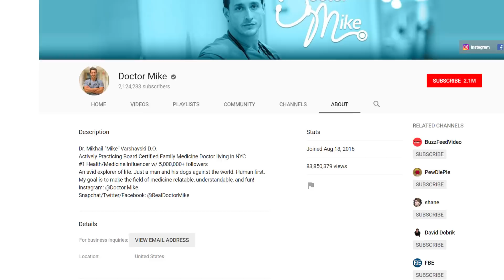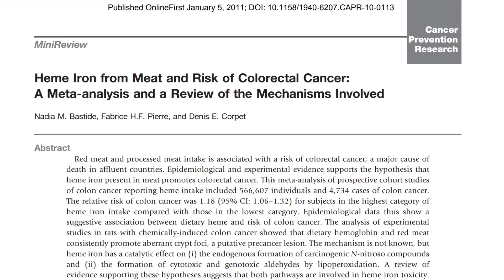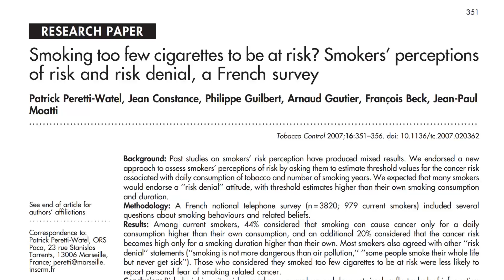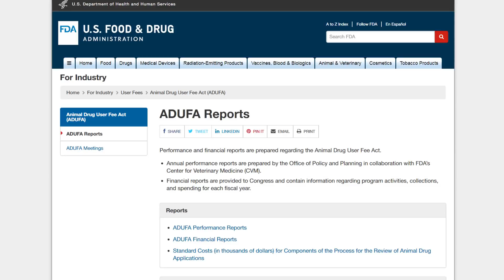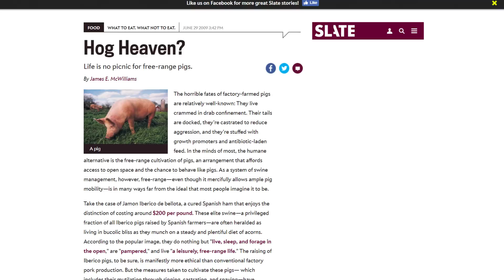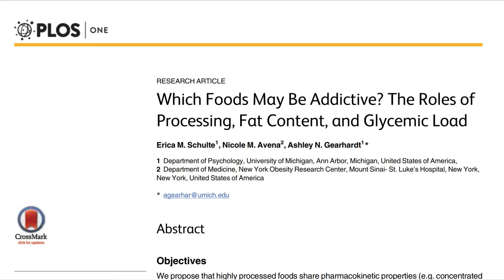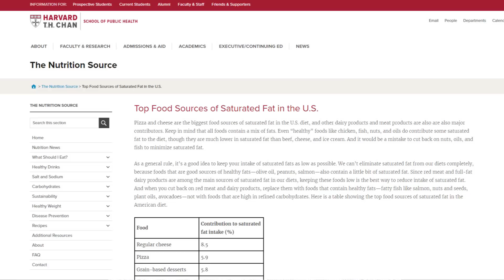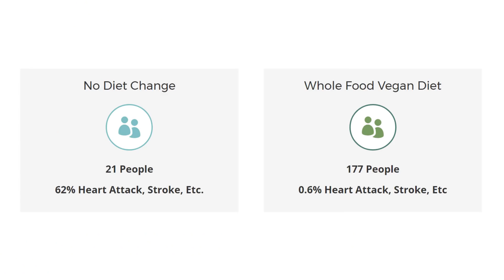RE: What's The Deal With Red Meat? by Doctor Mike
A critical look at Doctor Mike's recommendations around red and processed meat consumption.